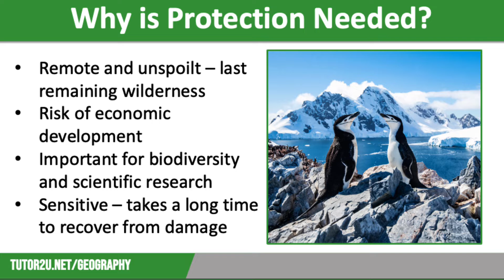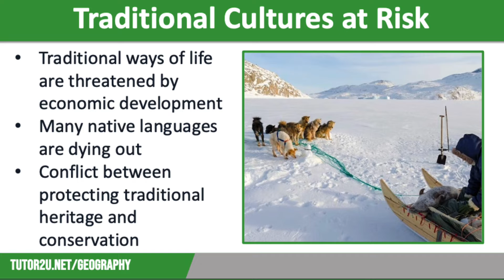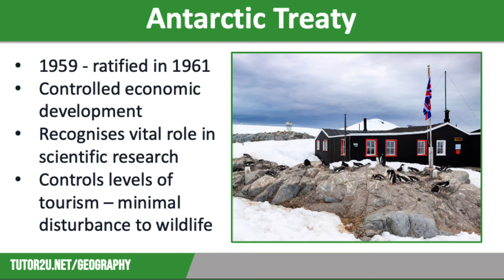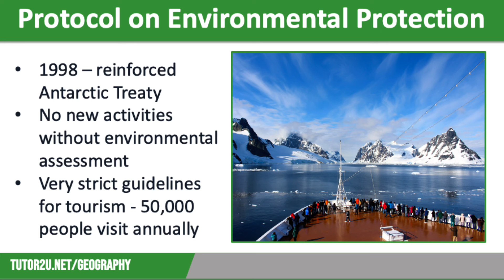Why do Cold Environments Need Protecting? | AQA GCSE Geography | Cold Environments 8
This topic video explores why cold environments such as the polar and tundra biomes need protecting, particularly in terms of climate change, biodiversity loss and the risk to traditional cultures. It also starts to discuss the roles that treaties play in protection.

This topic is part of the AQA GCSE Geography course - Paper 1: Unit 1B - The Living World.

Here is the playlist to use to study and revise all the topics for Paper 1: Unit 1B - The Living World:

VIDEO TIMESTAMPS
00:00 - Introduction to the vulnerability of cold environments and the need for protection.
00:40 - Reasons for protecting wilderness areas: biodiversity conservation, scientific research, global climate regulation, slow recovery from environmental damage, and preservation of traditional cultures.
02:30 - Conflict between protecting traditional cultures and conservation efforts.
03:35 - Protection of cold environments, focusing on Antarctica and the Antarctic Treaty.
04:10 - The role of the Antarctic Treaty in controlling economic development and tourism.
04:46 - Tourism in Antarctica and its regulations.

VIDEO SUMMARY
This revision video highlights the vulnerability of cold environments and the importance of protecting them. Remote areas like Antarctica and parts of the Arctic Circle, despite their extreme climate, are under increasing threat from economic development. The reasons for protecting these wilderness areas include maintaining biodiversity, enabling scientific research, regulating global temperatures through the reflection of sunlight on snow and ice, and ensuring the slow recovery of these fragile environments. Furthermore, the preservation of traditional cultures is at risk due to external influences and conflicts with conservation efforts. The video emphasizes the protection measures in Antarctica, such as the Antarctic Treaty, which controls economic activities and tourism, ensuring minimal disturbance to wildlife. However, the growing tourism industry poses challenges, which are mitigated by high costs and strict guidelines.

KEY TERMS IN THE VIDEO
cold environments, vulnerability, protection, wilderness areas, biodiversity conservation, scientific research, global climate regulation, environmental damage, traditional cultures, cultural heritage, conflict, Antarctic Treaty, economic development, tourism, regulations, Antarctica, Arctic Circle, fragile environments, conservation efforts.